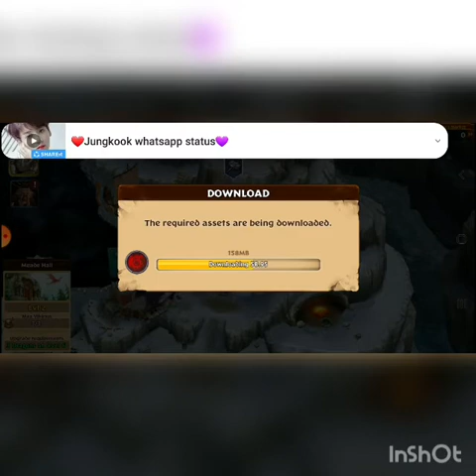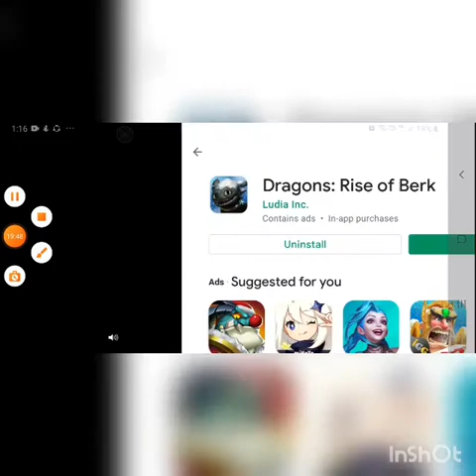dragons rise of berk episode 1